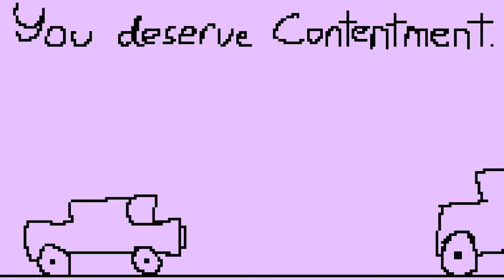demulcent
[adjective]
1. (of a substance) relieving inflammation or irritation.
[noun]
1. a substance that relieves irritation of the mucous membranes in the mouth by forming a protective film.